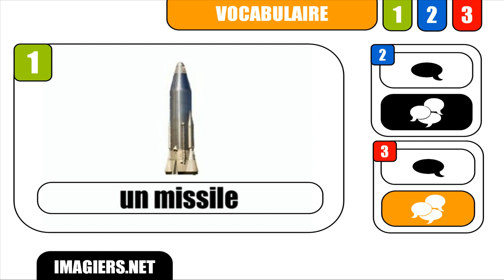[HD] French vocabulary # Un missile